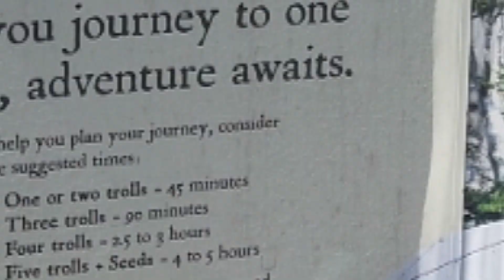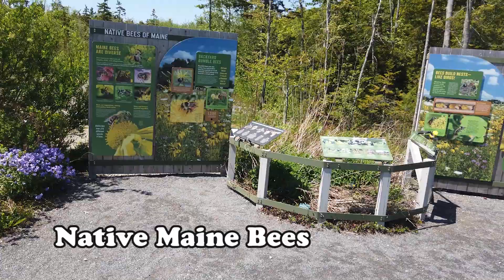Exploring Maine | Coastal Botanical Gardens | Trolls in the Garden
Maine Coastal Botanical Gardens in Boothbay has been saved by Forest Trolls ... This is my Quest to find the Trolls and Explore the Gardens ... A Beautiful 14-acre garden and trails thru the Maine Coastal Forest.